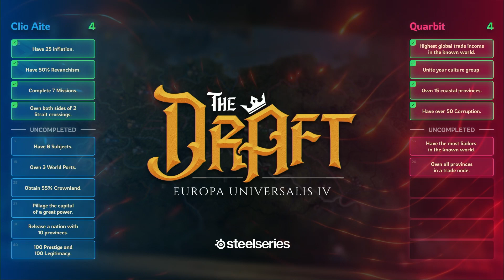LAST CHANCE to Qualify for the Grand Final! - Clio Aite vs Quarbit - The Draft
We are back with another Europa Universalis 4 tournament, this time we're letting the players build their own challenge, and then see if they can complete it all in 60 minutes.

We're also testing to split up the liveshow in several more parts on Youtube, so that the draft itself is in once video, and the gameplay in another. Let us know how you feel about it in the comments.